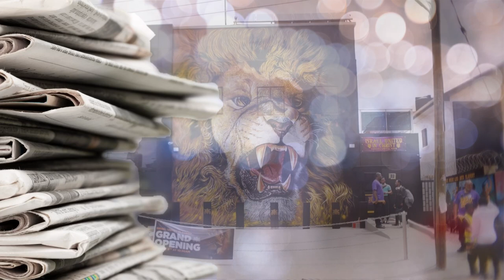IUIC Ghana School Opening | Press Conference | Boss TV Ghana